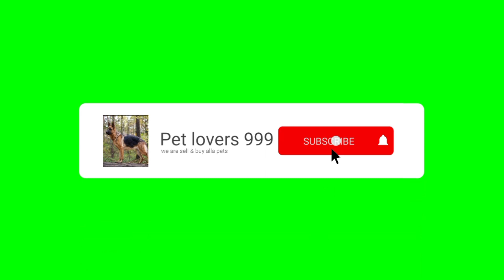German shepherd puppies sale in telugu Hyderabad ll 9059937397 ll Top quality 🔰🔰🔰